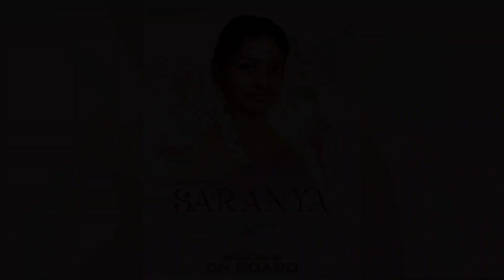Heroine Announcement | Praganrules production| saranya| vjey | pragan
First look and Title soon Nanbargaley
. PRODUCTION NON- 2
. PRAGAN RULES PRODUCTION 💥
Director-vjey
Cenimatography- True soul Music Team
Edit - 6kanth
Poster Design- 6kanth

Shoot Commence Soon ❤️